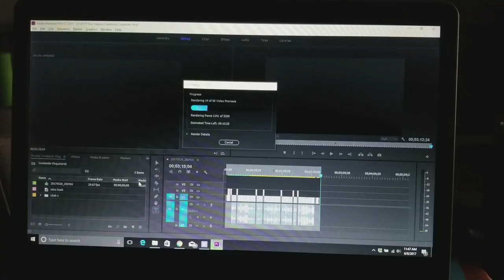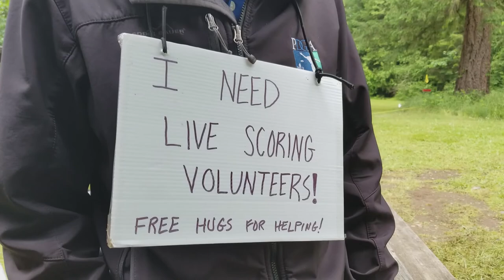Beaver State Fling Vlog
Here is the fourth vlog documenting my travels on my Full-Time Tour. This video covers my week leading up to the Beaver State Fling in Estacada, Oregon just south of Portland. Each clip has been cut down to three seconds a piece. Enjoy!